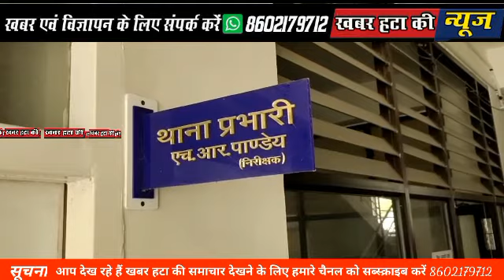16/10/2022 रविवार खबर हटा के साथ बने रहे* *आज की दिनभर की विशेष खबरें देखें आप*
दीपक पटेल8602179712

खबर हटा के साथ बने रहे
आज की दिनभर की विशेष  खबरें देखें आप
 1/कपड़ों पर खून लगा देखा देखा,तो ग्रामीणों ने दी पुलिस को सूचना,हत्याकांड के आरोपी पकड़े,नशे की हालत में हत्या की बजह आई सामने-- हटा sdop ने किया खुलासा
2/खेत मे कार्य करते युवक को बिच्छू ने काटा,गम्भीर हालात में सिविल अस्पताल हटा लाया गया,इलाज जारी
3/दो पक्षो में हुआ विवाद, 6 हुये घायल,दोनों पक्ष पर मामला दर्ज
4/कांग्रेस का मंडल सेक्टर कार्यकर्ता सम्मेलन सम्पन्न

भारत जोड़ो यात्रा,गांधी चौपाल पर चर्चा
5/कराटे में प्रदर्शन करने वाले बच्चो का हुआ सम्मान
6/कुण्डलपुर में भगवान महावीर का निर्वाण महोत्सव मनाया जाएगा
7/बाल विवाह रोकने के लिए आंगनवाड़ी कार्यकर्ताओ द्वारा कैंडिल जलाकर लोगो को किया जा रहा जागरूक